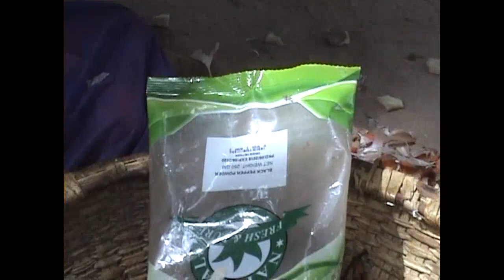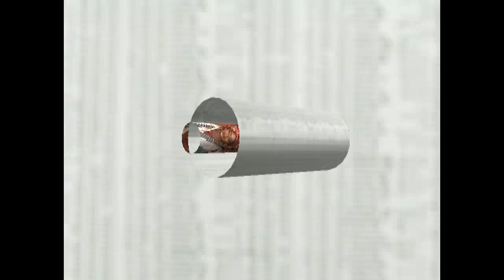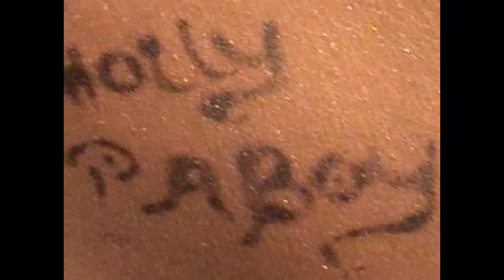Wedding Ceremony of Fatou Sanneh & Kora Tambajang (Part 1)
Uploaded by Lamin Sawo.